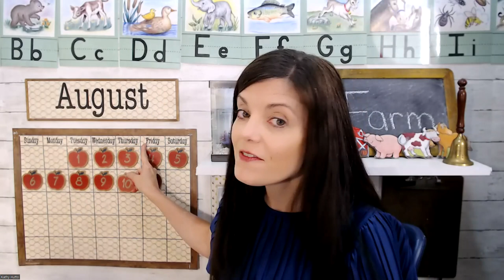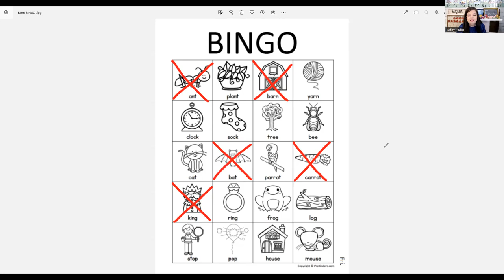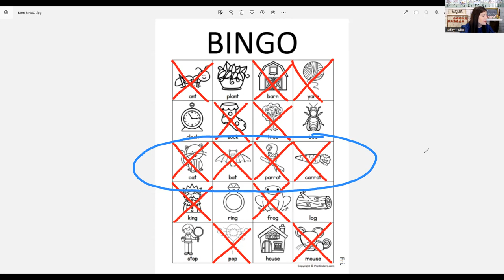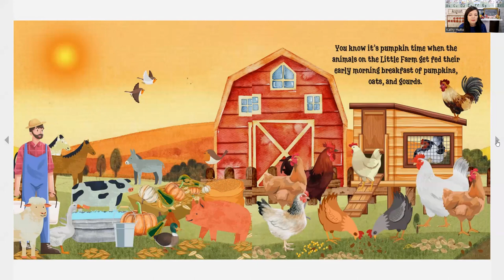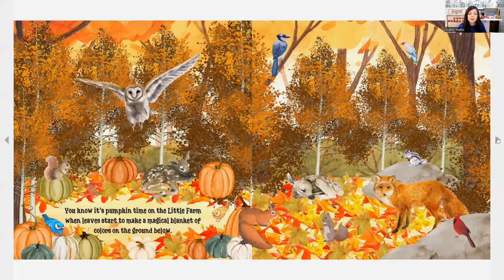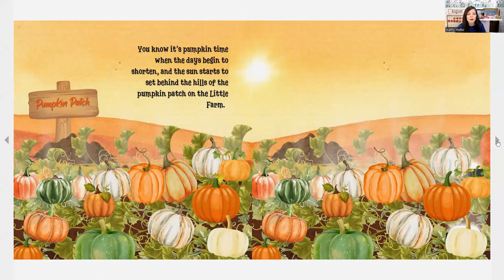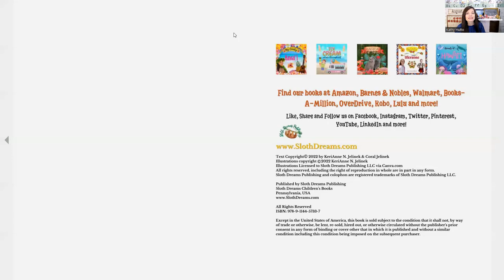Summer REVIEW Celebration // Down on the FARM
Get the blank alphabet to decorate by going to my blog and looking under SHOP and FREE tab.

If you're interested in a LIVE daily class, M-F, I teach every day on Outschool:

Kathy A. Hutto is a Christian mom and degreed educator with over twenty-five years of experience teaching and homeschooling.  She has written over two hundred resources for kids and families.  Her articles have appeared in Lifeway’s Journey magazines, Lifeway Kids, The Old Schoolhouse magazines, Christian Living in the Mature Years magazine, Guideposts, and more. She has appeared on popular Podcasts including Wright Where You Are, Women Living Well, Coffee and Bible Time, and Schoolhouse Rocked.

Her website is kathyahutto.com.